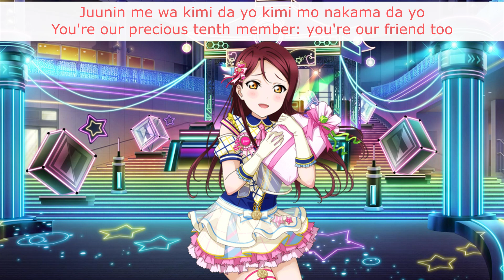No.10 (Riko Solo) - Eng/Rom Color-Coded Lyrics - Aqours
I suspected this softer, cuter song would suit Riko perfectly and I was right!

Title: No. 10
Release: this is the coupling song for the theme song for Aqours 4th LoveLive! ～Sailing to the Sunshine～.
Aqours - Aqours - Riko Sakurauchi / 桜内梨子